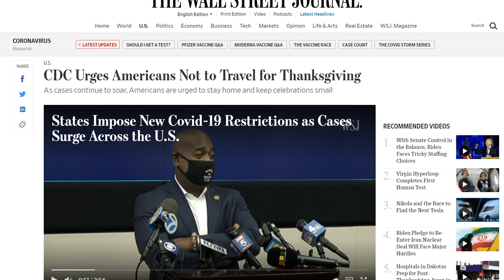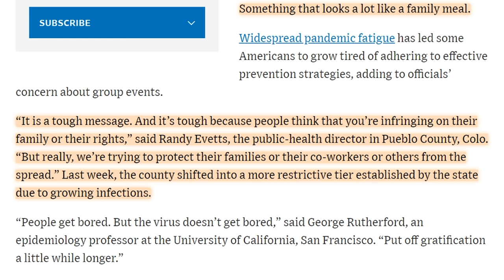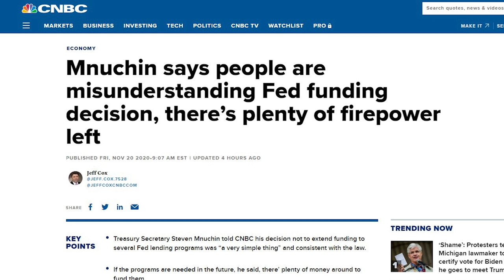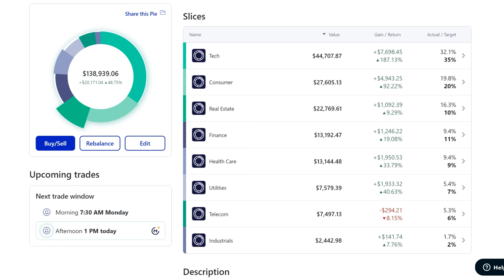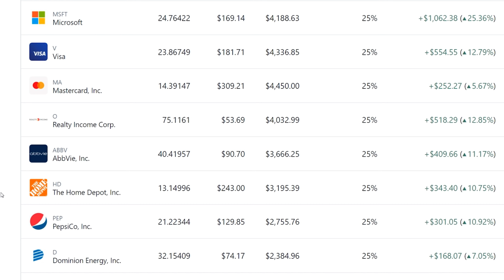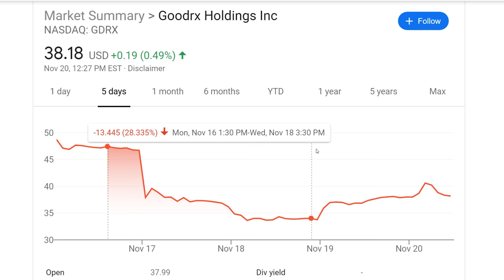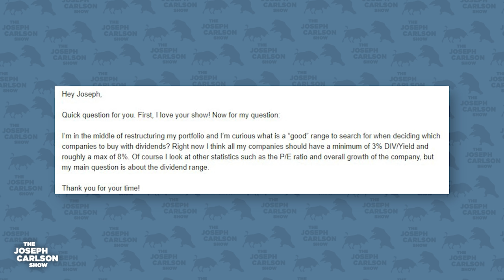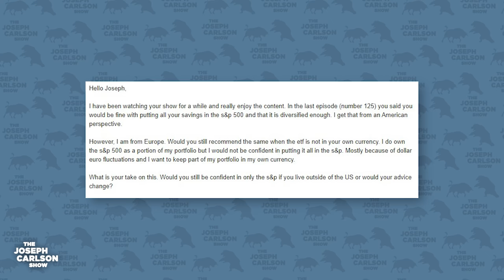The Big Problem With The Stock Market | Joseph Carlson Ep. 126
In this episode, we discuss the big problem facing investors in the stock market.

0:00 - intro
2:13 - Corona is spreading
4:22 - End of fed credit facilities
7:38 - Vaccine is getting close
9:00 - What companies I'm buying
13:02 - Amazon announces pharmacy
16:45 - Tesla added to the SP500
17:32 - What dividend yield to look for
19:42 - Where should you invest?